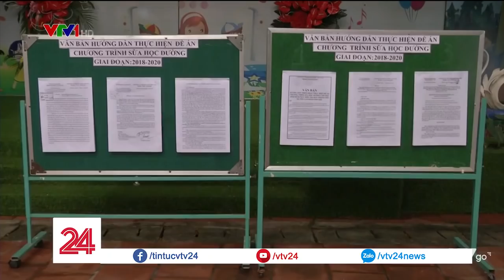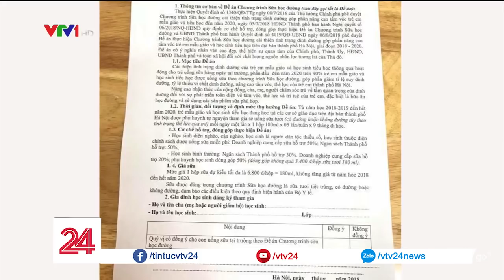Phụ huynh băn khoăn khi đăng ký sữa học đường | VTV24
Đề án sữa học đường, một đề án rất nhân văn của TP HN. Theo đó các em sẽ được uống sữa mà phụ huynh chỉ phải đóng 50%, còn với các hộ nghèo, thuộc diện chính sách, dân tộc thiểu số thì còn được miễn phí. Thế nhưng tại sao cha mẹ của các em học sinh - những đối tượng được hưởng thì lại tỏ ra băn khoăn. CĐ24h đã cùng tìm hiểu.